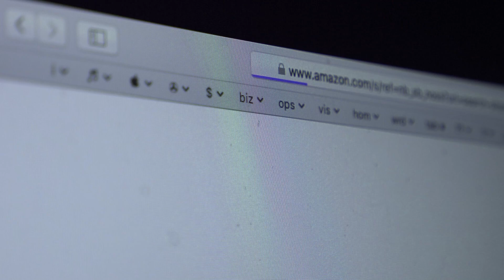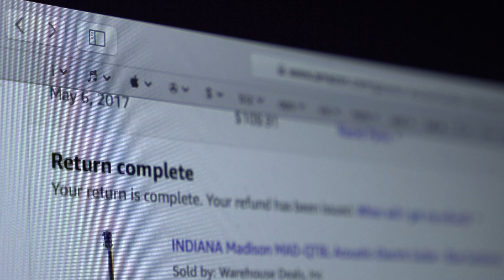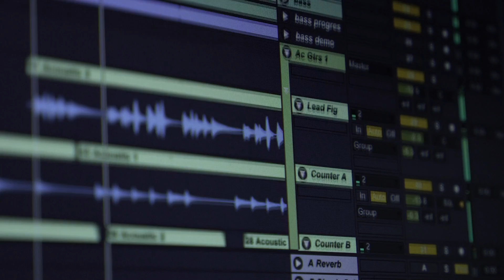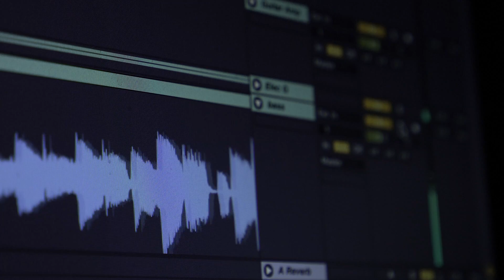64 life goes on forever (WIP) cheap guitars (TECH)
dirtbox, crushed. i play some guitar and bass tracks from a new song